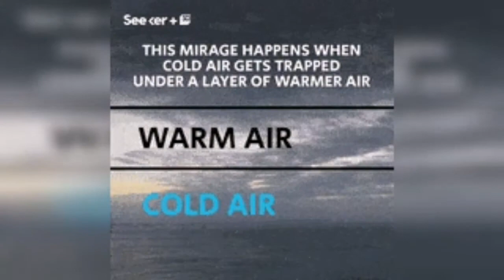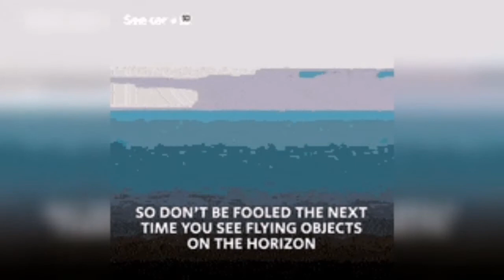What Is Fata Morgana? / UK Heat Wave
A Fata Morgana (Italian: [ˈfaːta morˈɡaːna]) is a complex form of superior mirage that is seen in a narrow band right above the horizon. It is an Italian term named after the Arthurian sorceress Morgan le Fay, from a belief that these mirages, often seen in the Strait of Messina, were fairy castles in the air or false land created by her witchcraft to lure sailors to their deaths.

Fata Morgana mirages significantly distort the object or objects on which they are based, often such that the object is completely unrecognizable. A Fata Morgana may be seen on land or at sea, in polar regions, or in deserts. It may involve almost any kind of distant object, including boats, islands, and the coastline.

Often, a Fata Morgana changes rapidly. The mirage comprises several inverted (upside down) and erect (right side up) images that are stacked on top of one another. Fata Morgana mirages also show alternating compressed and stretched zones.

The optical phenomenon occurs because rays of light are bent when they pass through air layers of different temperatures in a steep thermal inversion where an atmospheric duct has formed. (A thermal inversion is an atmospheric condition where warmer air exists in a well-defined layer above a layer of significantly cooler air. This temperature inversion is the opposite of what is normally the case; air is usually warmer close to the surface, and cooler higher up.)

In calm weather, a layer of significantly warmer air may rest over colder dense air, forming an atmospheric duct that acts like a refracting lens, producing a series of both inverted and erect images. A Fata Morgana requires a duct to be present; thermal inversion alone is not enough to produce this kind of mirage. While a thermal inversion often takes place without there being an atmospheric duct, an atmospheric duct cannot exist without there first being a thermal inversion.